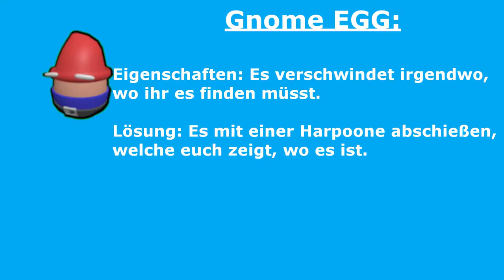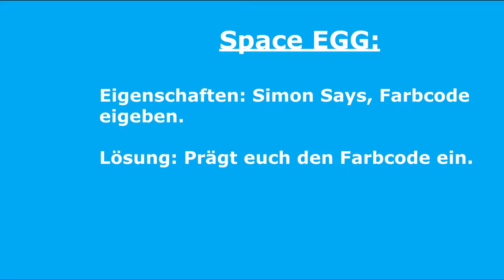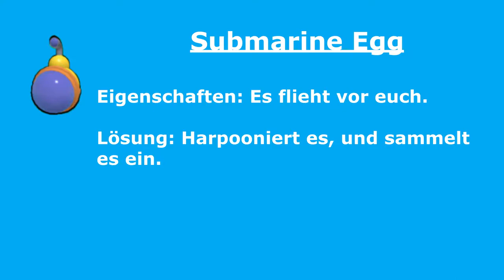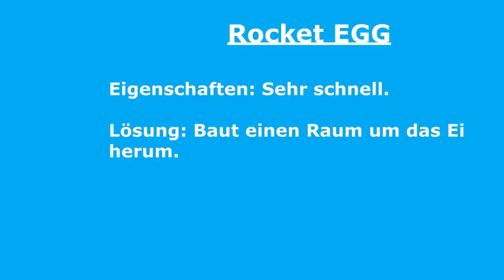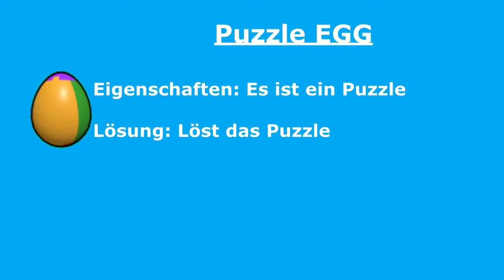Build a Boat Easter Update: ALL EGGS and BOSS BATTLE (German Edition)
Ereignisse:
0:43 Gnome Egg
2:10 Space Egg
3:05 submarine Egg
3:40 Ice Egg
4:20 Rocket Egg
4:58 Puzzle Egg
Boss:
6:15 Phase 1, Level 1: ertser Laser
6:20 Laser Phase 1, Level 2: zweiter Laser
6:27 Phase 1, Level 3: Tripple Laser
6:37 Phase 2, Level 1: Laser und Boden
7:02 Phase 2, Level 2: zwei laser und Boden
7:35 Phase 3, Level 1: zwei seitige Spikes
7:43 Phase 3, Level 2: vier seitige Spikes
8:11 Phase 3, Level 3: lanseitige Spikes
8:37 Phase 4, Level 1: Sniper Tower
8:55 Phase 4 Level 2: Sniper MArk2
9:10 Phase 4, Level 3: around Sniper
9:35  Phase 4, Level 4: Final Boss fight
10:02 Reward